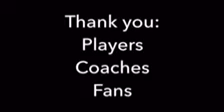RI Magic Spring 2016 Season Recap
Rhode Island Magic Spring 2016 Season Recap